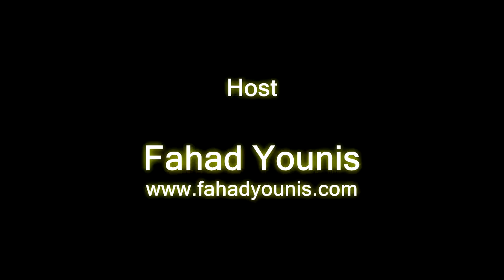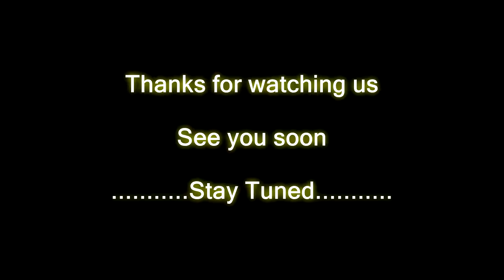Amazing story of Asad Iqbal | Founder at Clickcric.com